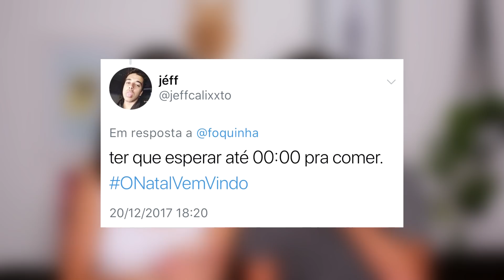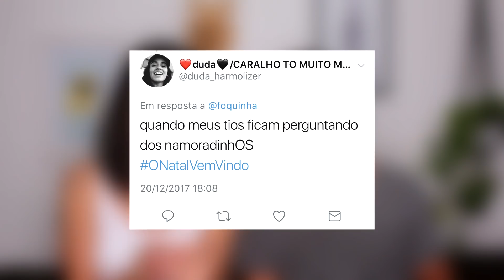HISTÓRIAS BIZARRAS DE NATAL ft. BOM DIA LEO | Foquinha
Curtiu? Então dá um like aí, parça!